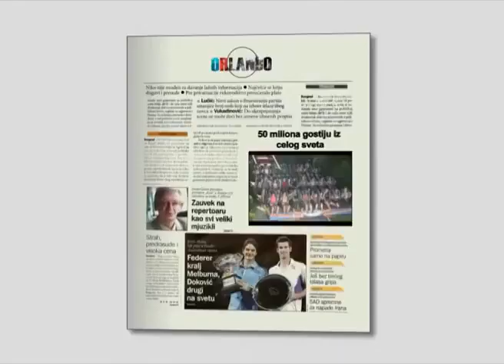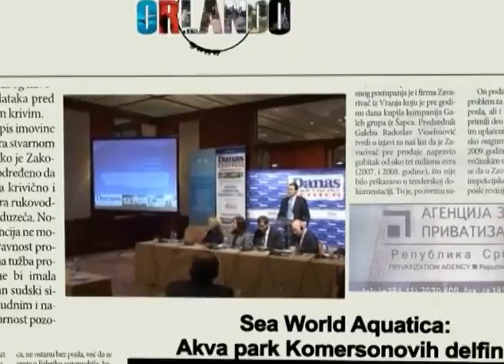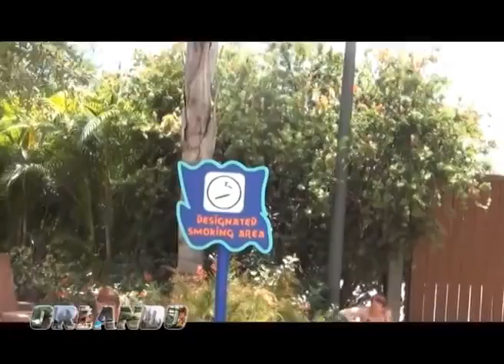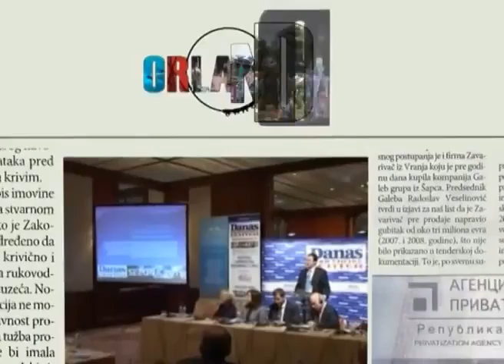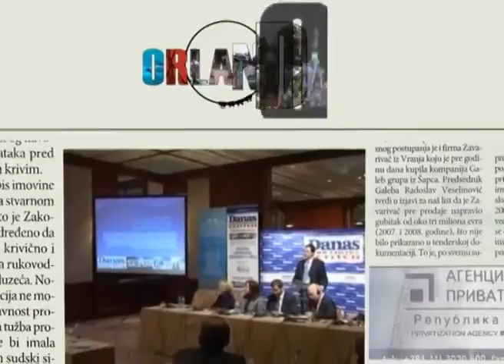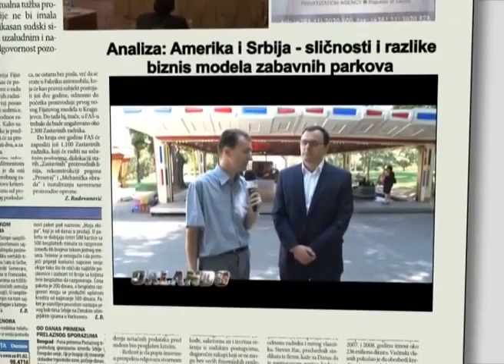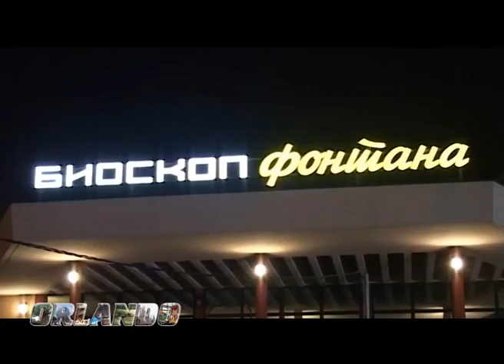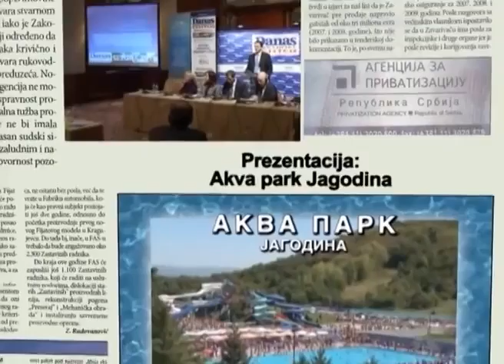TV Studio B TV Serijal Orlando Epizoda broj 3